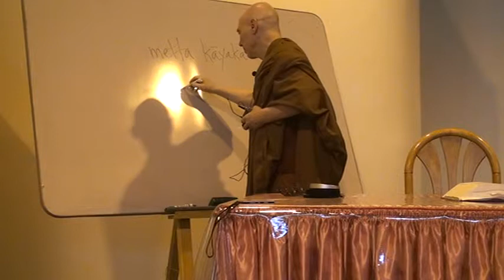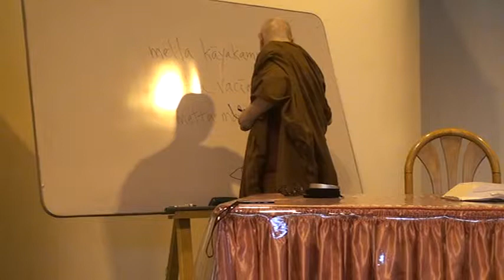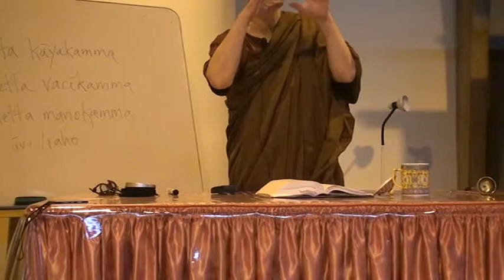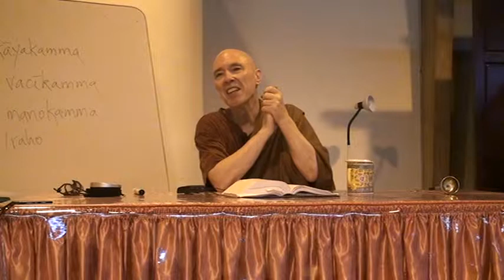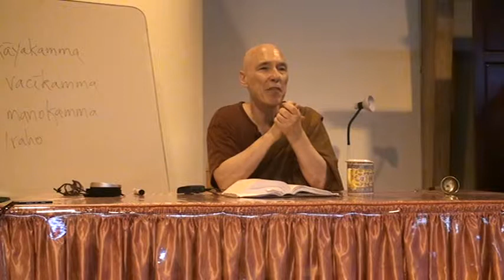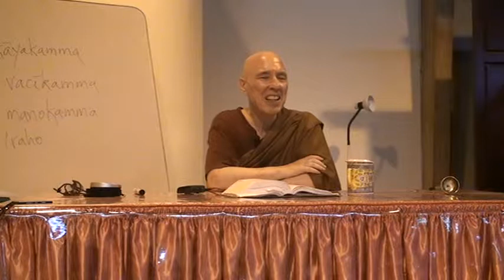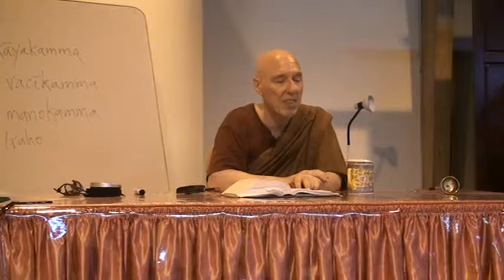Majjhima Nikaya (MN 31: part 1, 2010.7.10) Bhikkhu Bodhi.MPG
"The Majjhima Nikaya, the Middle Length Discourses"
Chapter 31: Culagosinga  Sutta:  the Shorter Discourse in Gosinga.
The Buddha meets three bhikkhus who are living in concord, "blending like milk and water," and inquires how they succeed in living together so harmoniously.

Sutta Study Class with Ven. Bhikkhu Bodhi series:
Place: Chuang Yen Monastery, Kuan Yin Hall
Time: Saturday morning, 9:30 - 11:30 am